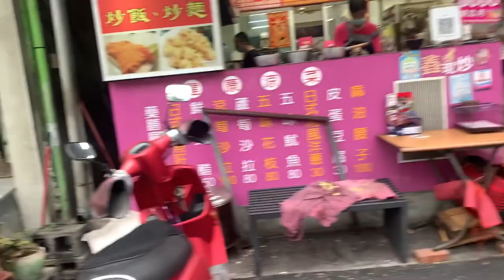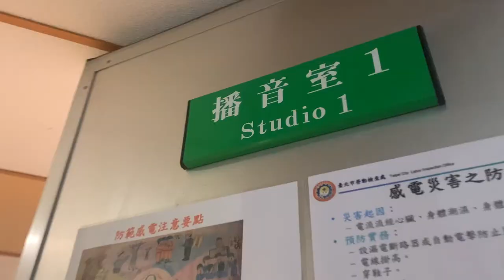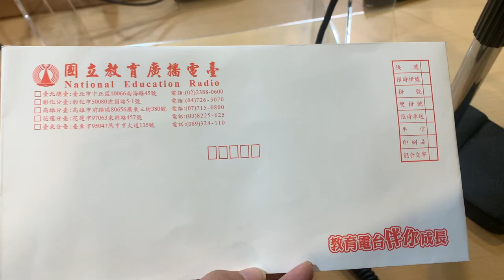Taiwan national education radio/Ikea Vlog 5